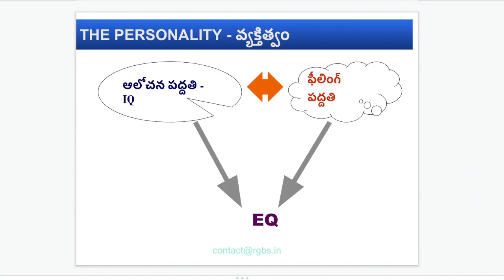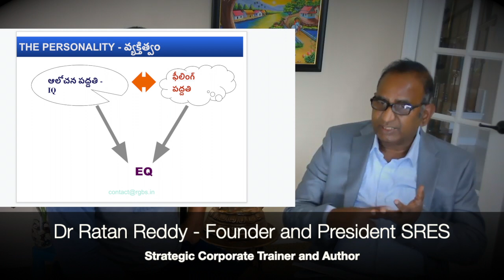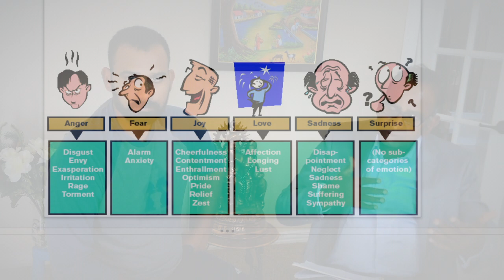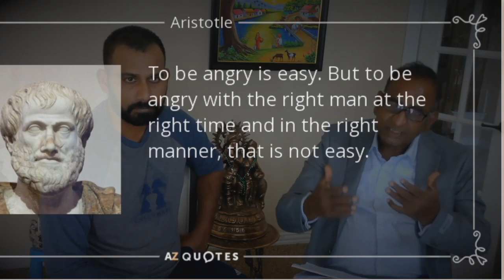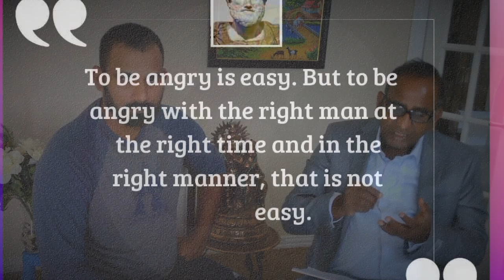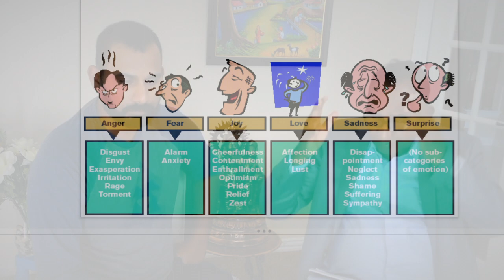భావోద్వేగాలను....బంధించడం ఎలా? | - Telugu| How to Control your Emotions? Part 1| Dr Ratan | Sandeep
భావోద్వేగాలను. బంధించడం ఎలా? | How to Control your Emotions? | Ratan Reddy | Sandeep